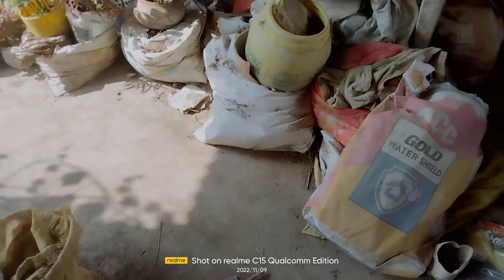हमें दुख में भी खुशी ढूंढना चाहिए दोस्तों